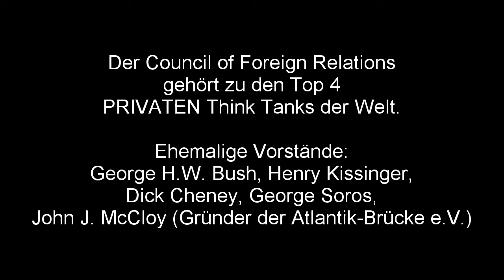Hillary Clinton erklärt, wer für die Außenpolitik der USA zuständig ist.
Hillary Clinton am 15.Juli 2009 als Außenministerin der USA bei eine Rede vor dem Council of Foreign Relations.